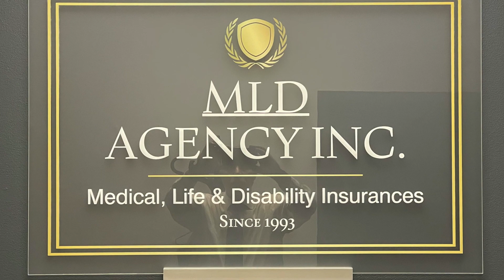Don't Panic! Everything You Need to Know About Premium Payments (It's not as scary as it sounds)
** Insurance payments got you feeling snoozy?  Don't worry, the MLD Agency is here to wake you up with the info you NEED!**

** Is your policy "not paid current"? Don't freak out!** We'll explain what that really means and how to avoid claim DENIALS in Illinois.

** Confused about grace periods and auto-drafts?** We break it down in simple terms, so you can STOP worrying and START saving.

** Insider tips from a 40-year insurance pro!** Discover the secrets the companies DON'T want you to know about Illinois insurance.

** Plus, a BONUS!** Learn about pre-authorizations next week – a life-saver for medical bills!

⏰ Don't wait – watch NOW and finally understand your insurance payments!